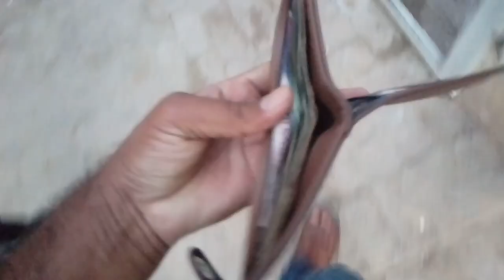Saudi Arab se Pakistan any ka baid pakistan k rang dekhy,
Saudi Arabia Latest Update News today in Urdu and Hindi, Saudi News in Urdu, Today News in Saudi Arabia, Saudi Arab se Pakistan any ka baid pakistan k rang dekhy, Pakistan me bacho k khelony,